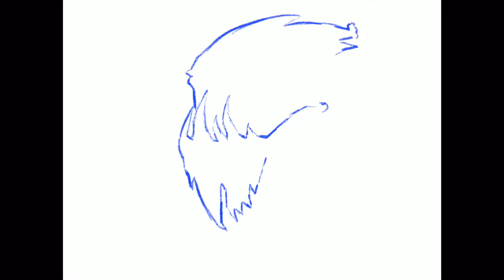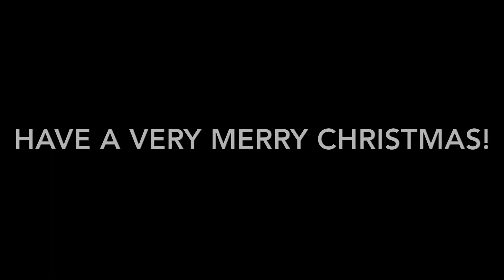Speed drawing : Fantasy Beast Santa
So today I’m drawing a strange fantasy beast like Santa it started kind of just an experiment and became something more it took about three hours to draw but the result is worth it!